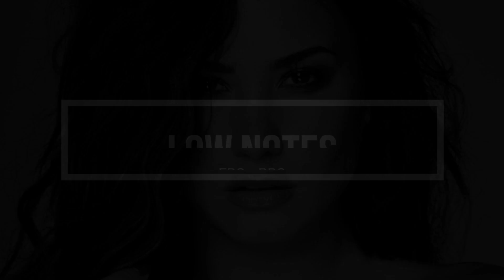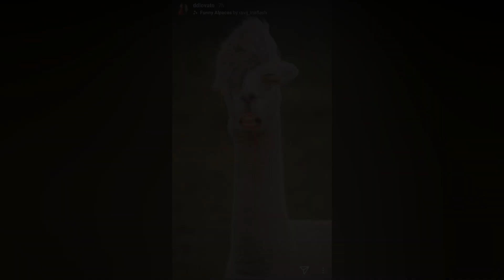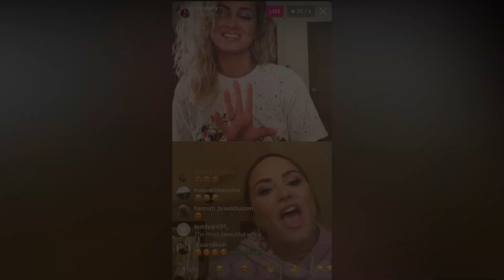Demi Lovato's Vocal Range 2020 (Eb3-Bb5-G#5) 🥰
Hey guys, the vocal range video is finally here! I'm sorry it took so long, but these videos are a lot of work. Anyways, as you all know, we didn't have many live performances last year so I included studio vocals as well into this video. I hope you enjoy it!